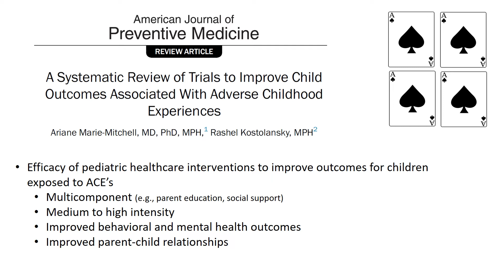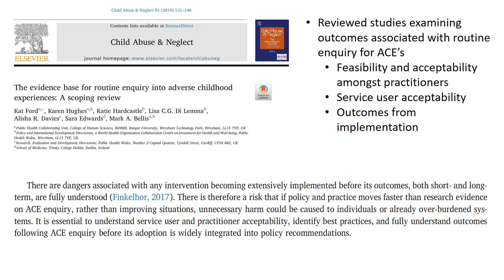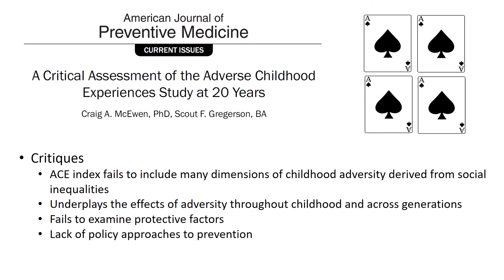Research Review: New Data on ACEs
In this research review, Dr. Bart Klika explores emerging research on adverse childhood experiences (ACEs), including interventions to address the consequences of ACEs as well as examining key areas of limitation associated with the current ACEs framework.